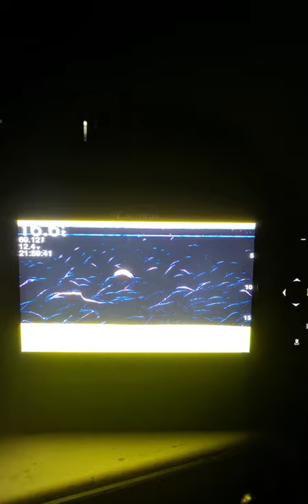Bank fishing for spawning channel catfish / bait and rigs